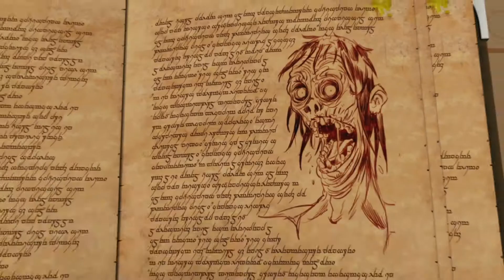Podcats - Song #4 (Je to hra)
Česká verze písničky / outra z francouzského seriálu Podcats. Seriál se točí kolem členů stejnojmenné poprockové kapely, kteří velkou část svého času tráví v herním světě. Seriál má jak hudební tak naučné prvky, které jsou však zaměřeny na netradiční téma a to videohry. Seriál tedy děti učí jednotlivé žánry, termíny či mechanismy video-herního světa. České znění vyrobila Česká Televize

(HD video was stolen from channel Podcats)
© Video: France 3 | Zvuk: ČT | Kompletace: Animaniac